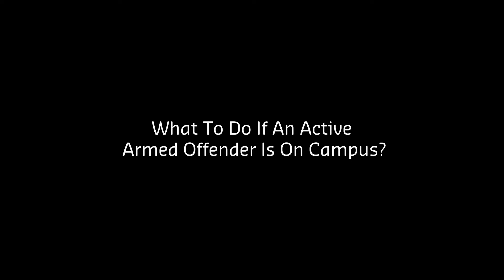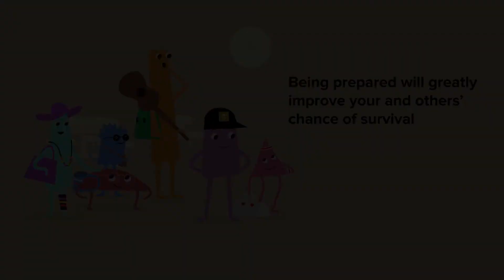Active Armed Offender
If any person finds themselves involved in an Active Armed Offender situation on campus, there are a number of things you can do to make a difference.

Call Triple Zero (000) and Escape, Hide or Tell.